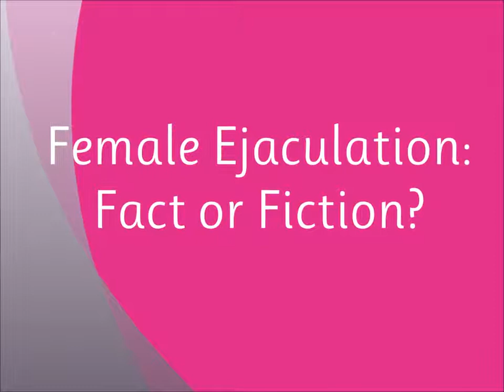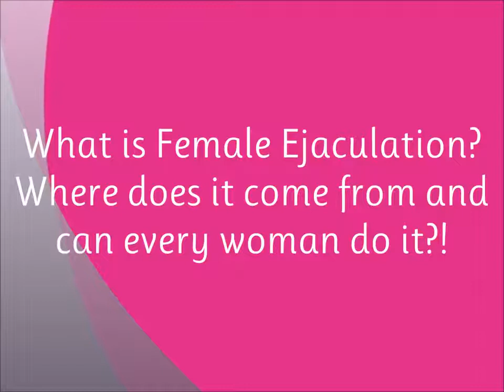Female Ejaculation Fact or Fiction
Devi Ward discusses the history of female ejaculation, what all that fluid is and where it comes from with sexual researcher Art Noble.